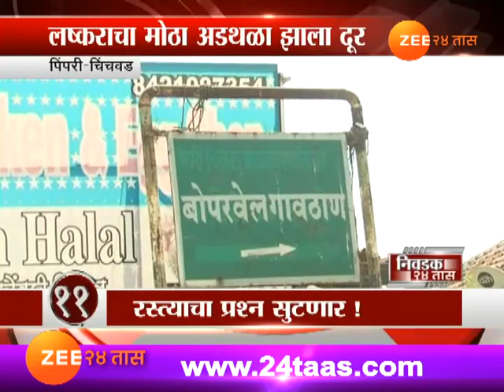पिंपरी-चिंचवड | बापखेलगावच्या रस्त्याचा प्रश्न सुटणार!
Pimpri Chinchwaad | Bopkhel Villager Question Solved